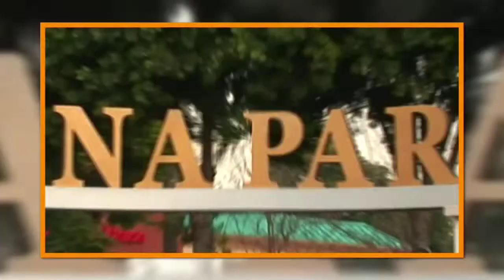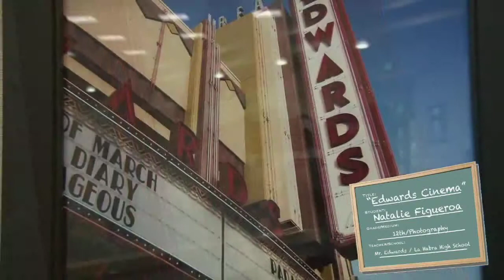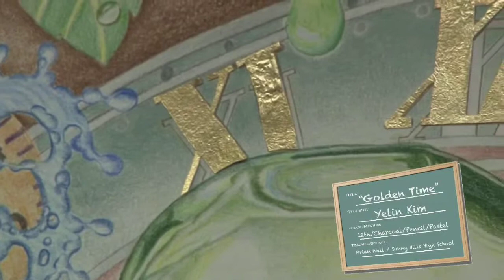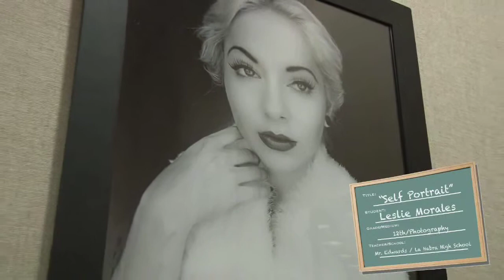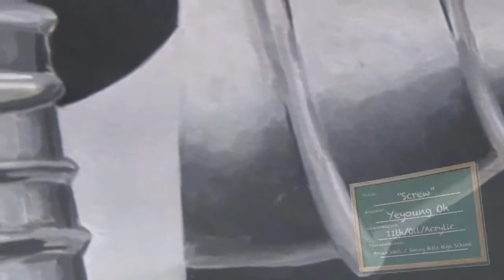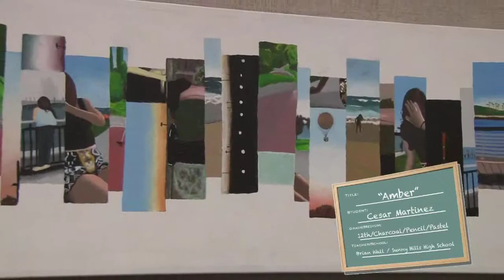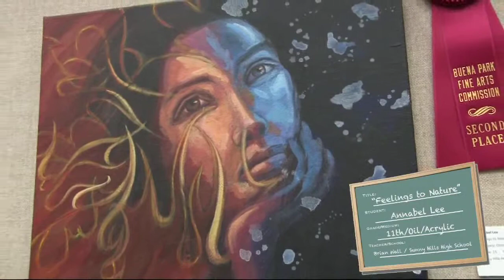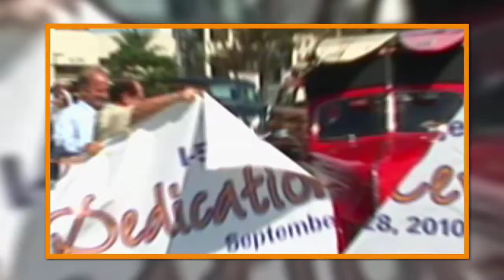High School Art Show and Awards Ceremony 2014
Join us for the 13th Annual High School Art Show as local High School artists highlight their work and receive awards and prizes.